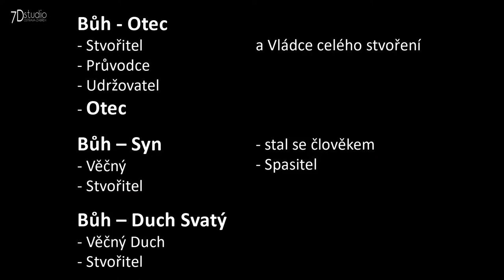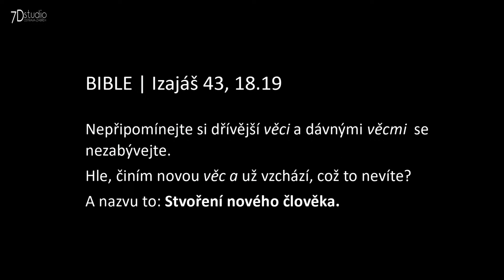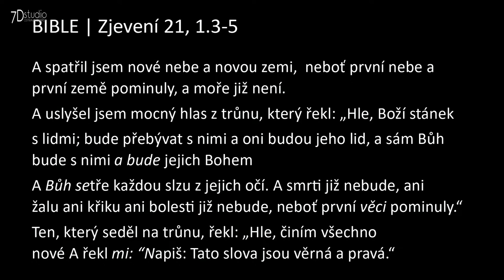Alena Kupčíková 22.10.2022 bohoslužba CASD Ostrava - Zábřeh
Chceme vás pozvat k další pravidelné bohoslužbě a budeme rádi, když přijdete osobně. Pokud nemůžete, máme pro vás další z pravidelných přenosů.